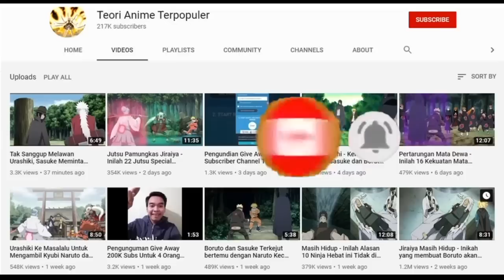Lahirnya Boruto Otsutsuki dan Time skip Anime Boruto - Kisah Baru Boruto - Boruto Episode 294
Kali ini Tim Teori anime terpopuler akan membahas tentang Lahirnya Boruto Otsutsuki dan Time skip Anime Boruto - Kisah Baru Boruto - Boruto Episode 294